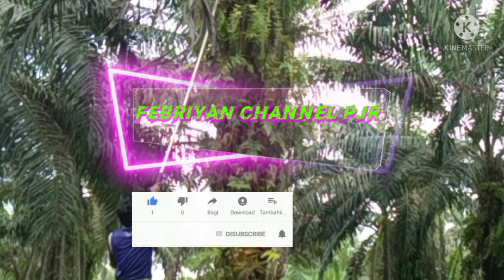Sungguh terlalu ini kebun sawit apa hutan bossku!! Kawasan semak buah kurang,nyali aja ngak cukup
sungguh terlalu ini kebun sawit apa hutan bossku!! nyali aja nGak cukup masuk kawasan ini sudah lah semak buah kurang akibat banjir rotasi cepat,jadi semuah perkerja harus berpusing terus di tempa yg kering walaupun itu tempat baru 2/3 hari kita ambi sebab tempa yg lain banyak yg direndam air bnjir naik tinggi, nyali kaleng" jangan lah dulu coba" masuk tempat ini sebab nyali aja ngak akan buat kita sukses,nyali harus serta dengan kesabarn dan keberanian

Salam santun anak perantau🙏🙏🇮🇩🇲🇾

Sebelum lnjut nnton jngan lupa tekan dulu tombol
Komen
Dan nyalakan juga lonceng notifikasih nya agar tidak ketinggalan setiap upload vidio terbaru dari channel ini

Makasih🙏🙏